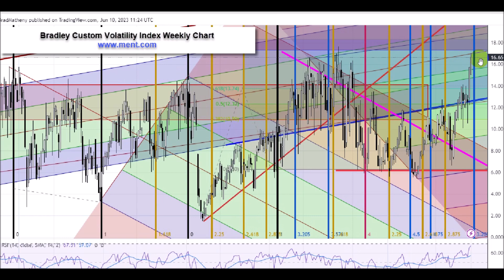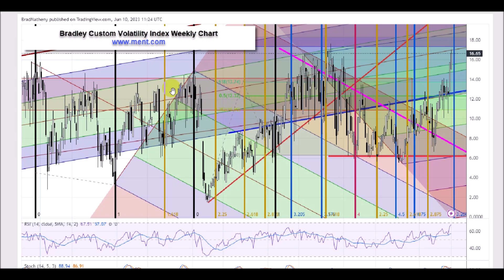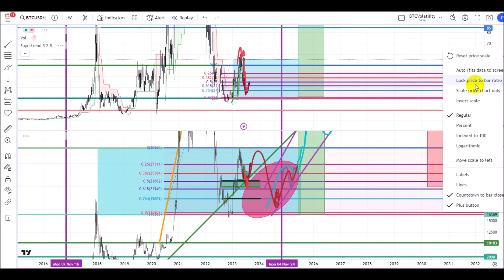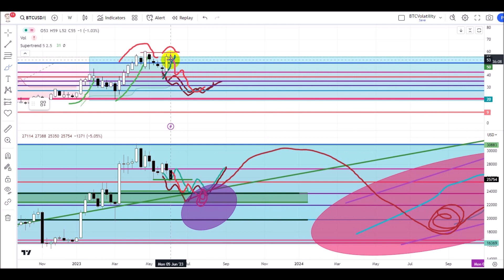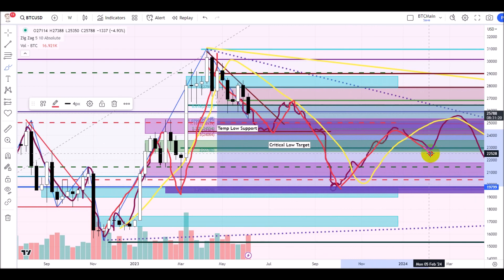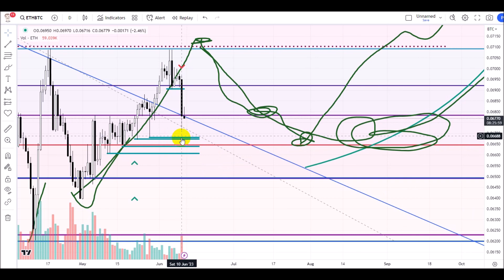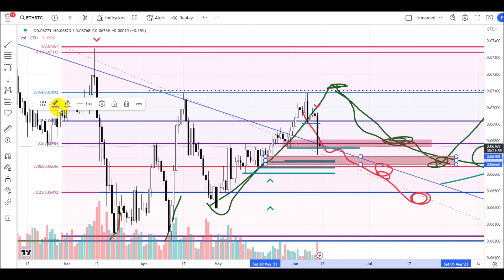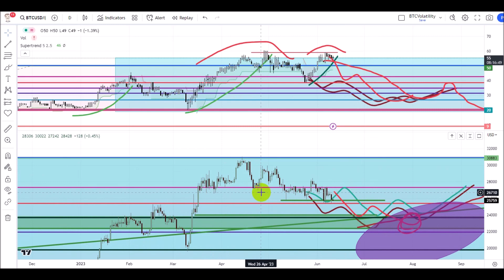06-10-2023 MENT Weekly Update: BTCUSD & Crypto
This is a critical update for Bitcoin/Crypto traders. The continued unwinding of US/Global assets will prompt a downward price trend in Bitcoin - likely targeting $22k or lower.

My only goal is to help you become a better trader/investor. Protect capital at all times.

Watching your assets fluctuate 15% to 25% over months can be very frustrating. Catching the best trade setups for profits and learning to protect your assets from risks can greatly improve your ability to grow your wealth and improve your financial outcome.

Don't wait; the next move for Bitcoin will likely wipeout 15% to 25% of the current value.